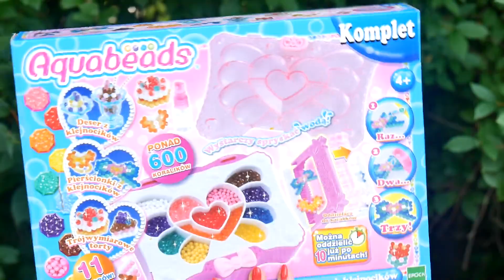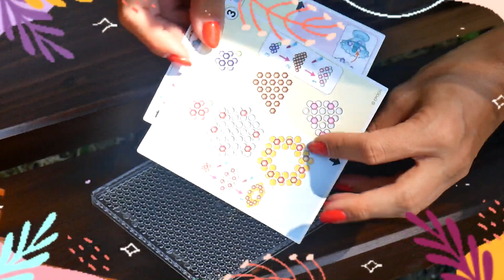CHALLENGE! AQUABEATS ponad 600 KORALIKÓW ! ROBIE KORALIKOWE ZAWIESZKI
Kolejna super zabawa z koralikami Aquabeats ! Tym razem moje wyzwanie to aż ponad 600 kolorowych kuleczek.
BAW SIE RAZEM ZE MNĄ!!!
MIŁEGO OGLĄDANIA!!!

• Na SylwiaTestuje codziennie nowe recenzje zabawek, kreatywne zabawy i bajki dla dzieci.